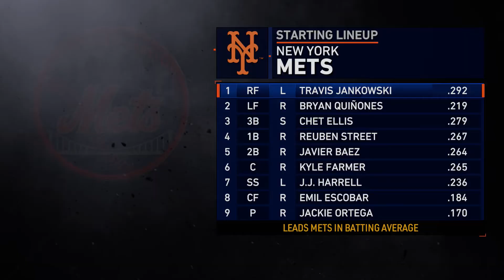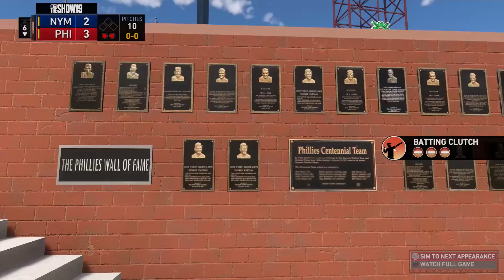283 - MULTIPLE 200s! (MLB The Show 19 RTTS)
Two hundred innings in a season is a lot of innings pitched. Two hundred strikeouts is a lot of comfortable seats in the dugout. It's not even September yet [for Jason].

Follow RHP Jason Parham on his professional baseball journey, from unheralded prospect to major league superstardom - or minor league mediocrity! Join me as I embark on an odyssey of blown calls, bad pitches, defensive errors and sabermetric obscurity!

Follow along with Jason Parham's performances with the Road to the Show Pitcher Stats spreadsheet!